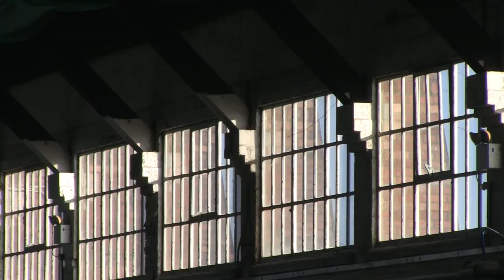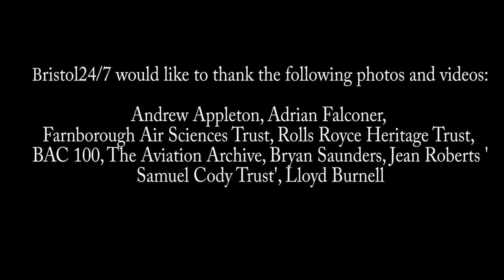Celebrating Bristol's aero history using rare archive footage and video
The wait is over and, at last, the lottery cash has been announced for a brand new aerospace museum for Bristol.
Earlier this year it was announced that the museum, on the former Filton airfield, will not only provide a brand new purpose-built home for Alpha Foxtrot - the last Concorde to be produced at the Filton factory - but will celebrate the history of Bristol's involvement in the aerospace industry from its very beginnings.

From trams to supersonic transport and beyond, the museum will showcase some of the huge collection of artefacts which has been amassed by the Bristol Aero Collection. The museum is expected to open in 2017.
Using rare archive footage and photos, Oliver Dearden, from the Bristol Aero Collection, explains in this video how there will be some unexpected surprises in store for the museum visitors.

Bristol24/7 would like to thank the following for video and photos used in this film: Andrew Appleton, Adrian Falconer, Farnborough Air Sciences Trust, Rolls Royce Heritage Trust, BAC 100, The Aviation Archive, Bryan Saunders, Jean Roberts 'Samuel Cody Trust', Lloyd Burnell and Wings